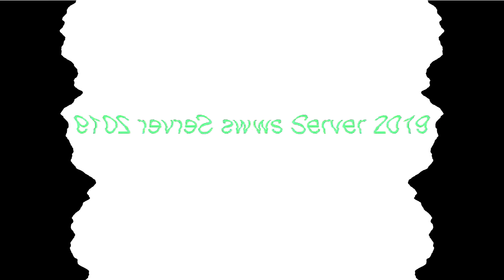All Windows Animations From MS Paint in G Major 2927